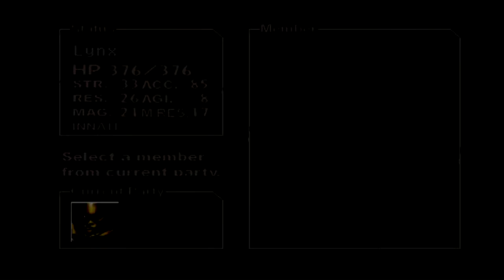Chrono Cross Pt 49: Roachester and Orcha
We finish up the sewers and find evil Orcha preparing to "interrogate" Riddel.